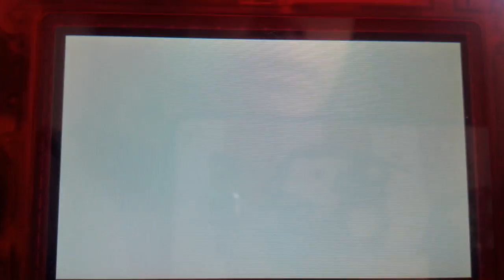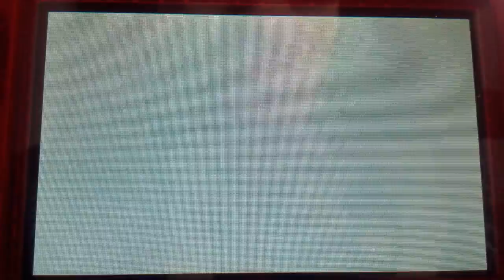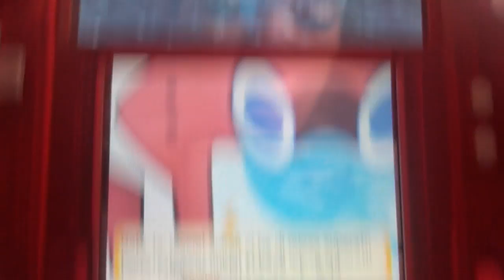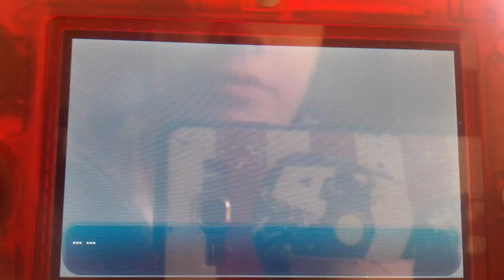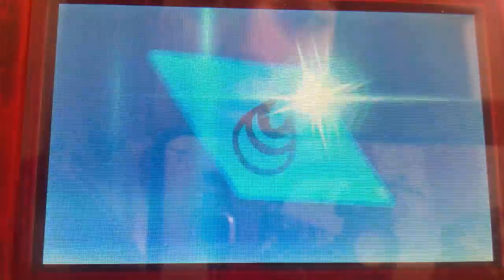Pokemon luna parte 19 la seconda prova